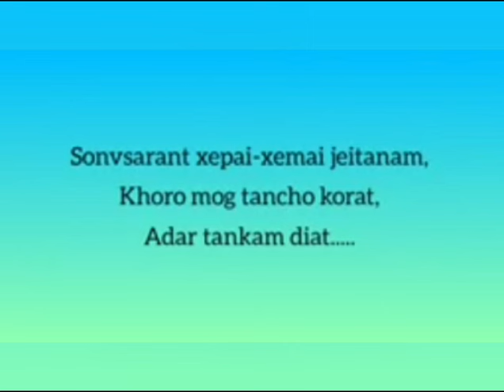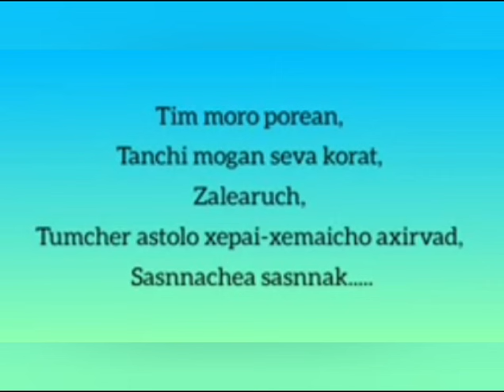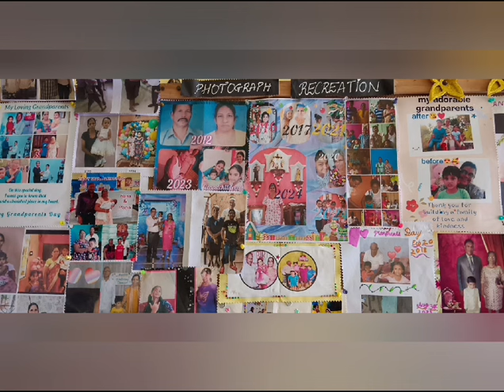St. Pius students wishing the sick grandparents of Orlim | Happy grandparents day ❤️